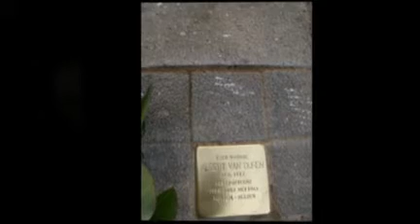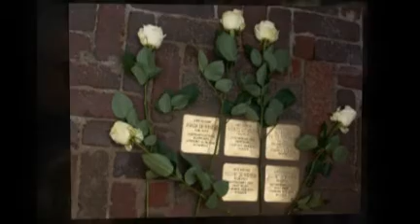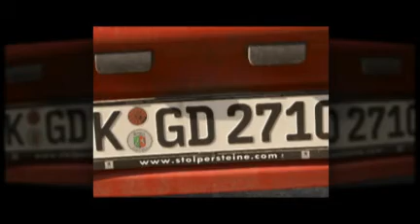struikelen in Tiel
Op 7 april 2010 werden 21 Struikelstenen gelegd door de Duitse kunstenaar Gunter Demnig. Stolpersteine zijn gedenktekens voor slachtoffers van nazi terreur - created